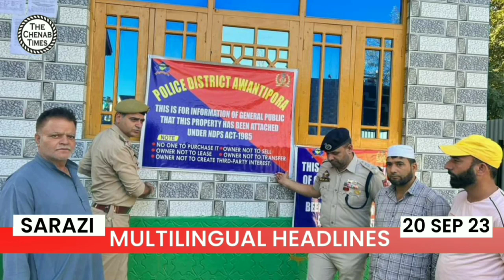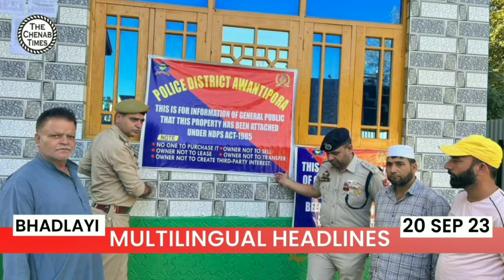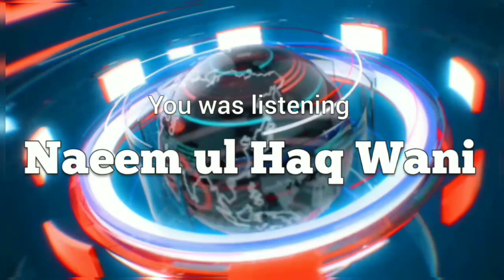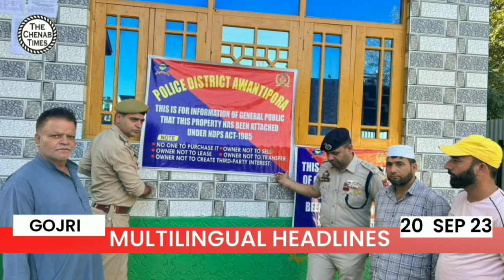20 September 2023: Headlines in Urdu, Sarazi, Bhaderwahi and Gojri Languages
20 September 2023: Headlines in Urdu, Sarazi, Bhaderwahi and Gojri Languages